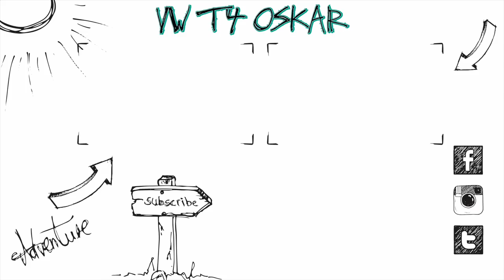Querlenker, Traggelenke, Spurstangenköpfe tauschen | TÜV bestanden :)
Heute arbeiten wir wieder eine Mängelliste vom Tüv ab. Querlenker, Traggelenke, Spurstangenköpfe tauschen :)
Ersatzteile (Modellabhängig!):
Equipment:
Panasonic G70
12-35mm f2.8 Objektiv

Altes Equipment:
Vlog Kamera
20mm f1.7 Objektiv
25mm f1.7 Objektiv